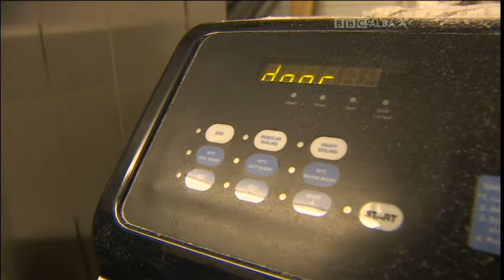Andy Bryan Segment - Greenock Morton - BBC Alba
TX: 18th March 2017 - Morton's Andrew Bryan reflects on his journey from ball boy to kit man and why he couldn't be tempted away from the club he loves.